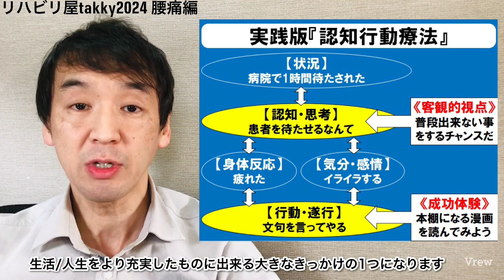【腰痛】心因性(痛覚変調性)腰痛とは？